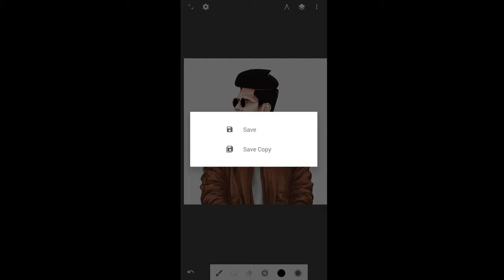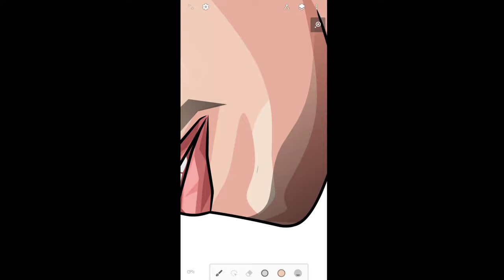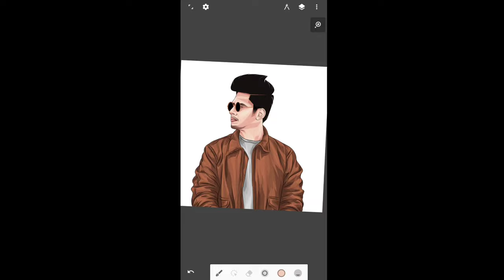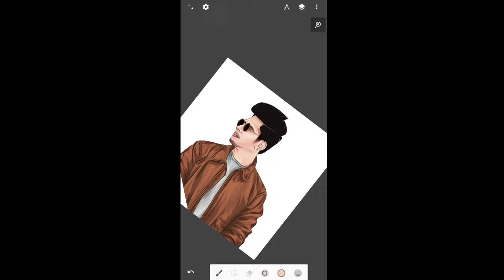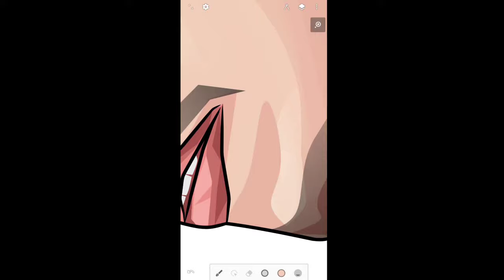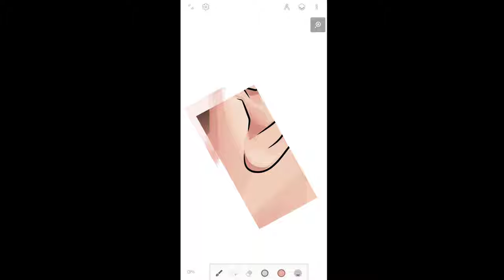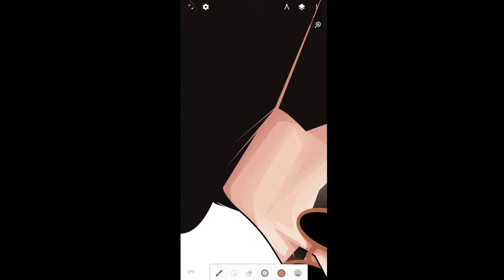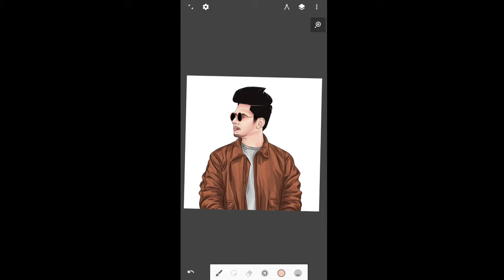HOW TO BLEND VECTOR ART IN INFINITE DESIGN - LEARN BLENDING EASILY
HOW TO BLEND VECTOR ART IN INFINITE DESIGN - LEARN BLENDING EASILY, ONLY BY USE OF INFINITE DESIGN APPLICATION, CAN BE DOWNLOADED IN MOBILE.